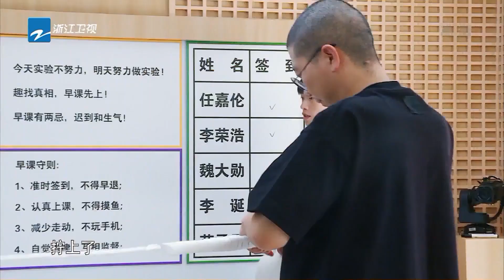“幼儿园班长”任嘉伦带嗨放“小朋友们”编绳 范丞丞“打脸”时刻虽迟但到 嗨放派2 Have Fun 2 EP4花絮 20220827